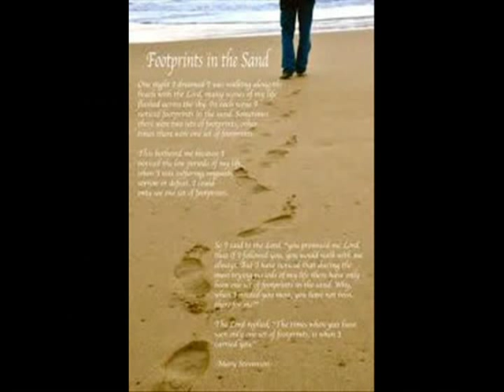Right Beside You (Rob Parissi)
From the latest CD "The Real Deal" by Rob Parissi, available at CD Baby, Amazon, Itunes, Rhapsody, and all available download sites!